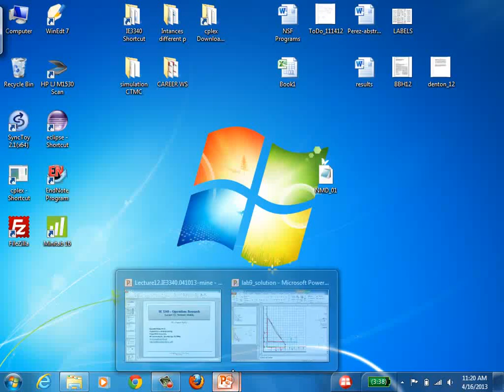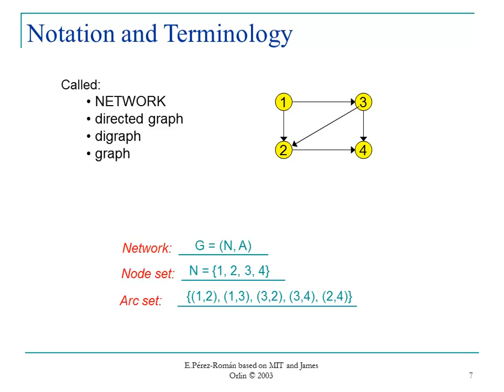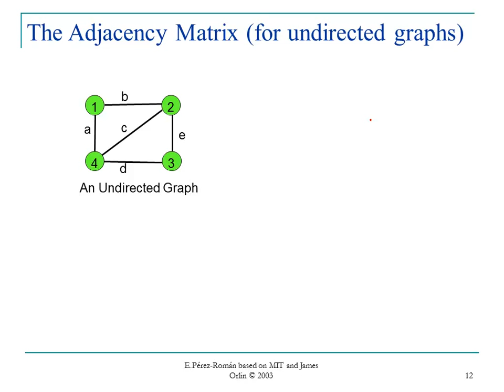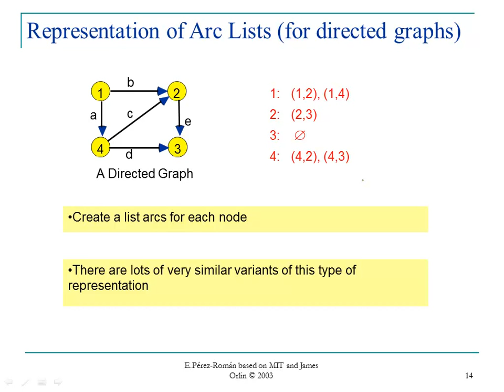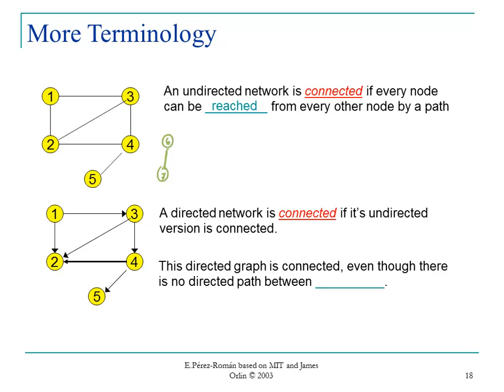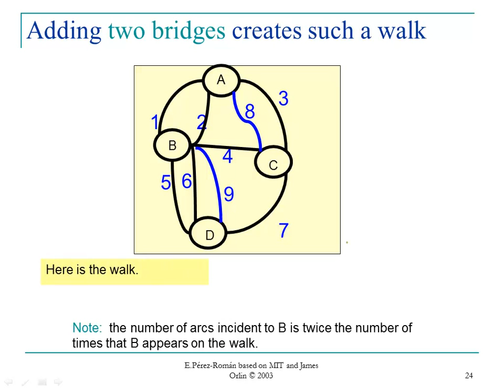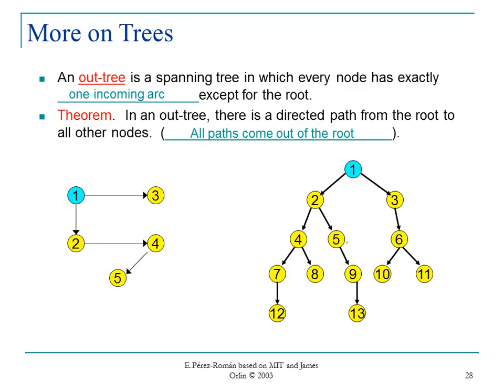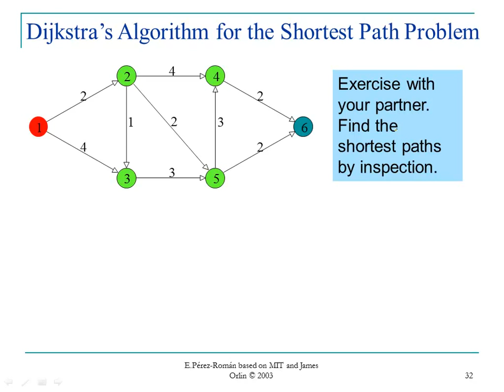Lecture 11 (part 1): Network Flow Models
Network Flow Models